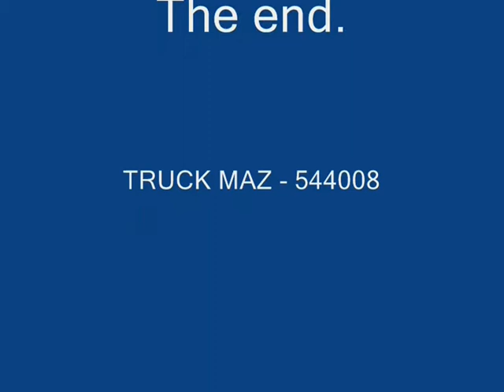Petropavlovsk-Kamchatsky - Milkovo - Esso road... 4